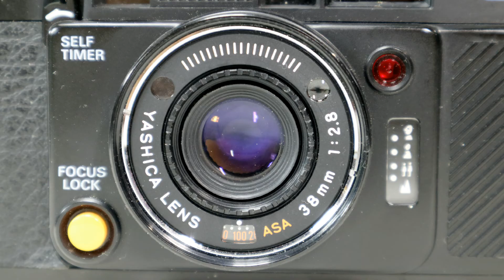YASHICA Auto Focus Motor. 1981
35mm DX Film /  Automatic Compact Camera
Auto Focus Point & Shoot Camera
Automatic Film Wind n Rewind
Fully Automatic Exposure
Cds - Light Meter Sensor
Automatic Shutter Speed 1/8s - 1/500s
Self Timer 10s
Yashica 1: 2.8 / 38mm Lens
Fully Automatic Pop-up Flash
Flash Ready Light
2 X 1.5v AA Battery
ASA 25 - 400
Shutter -  On / Off
Focus Lock
Frame Counter
24 X 36mm Image
1/4" Tripod Socket
Black Metal / Plastic Body
No. 148149
Kyocera. Japan